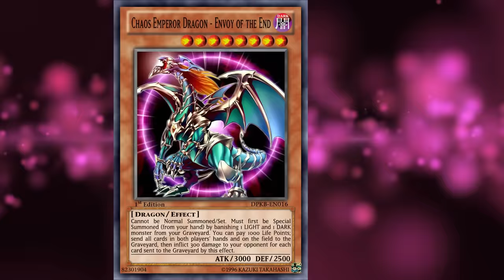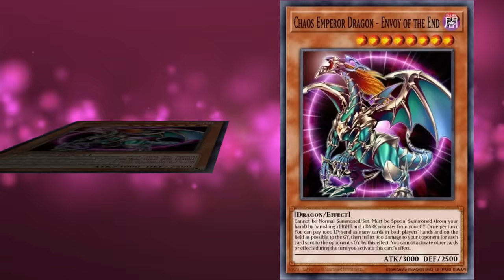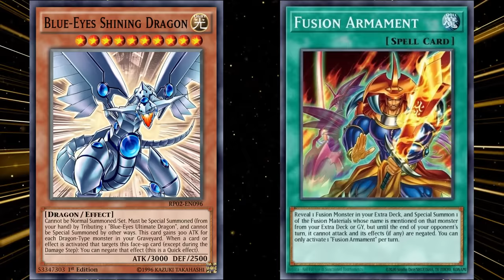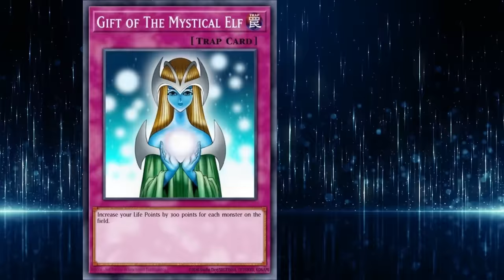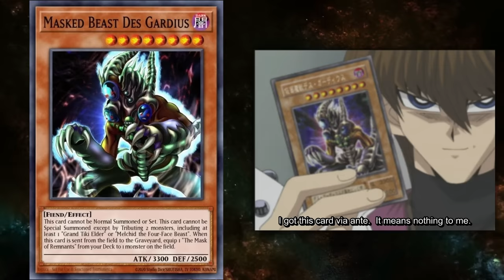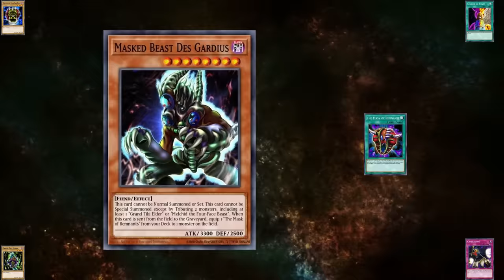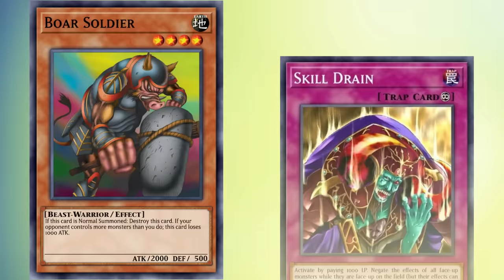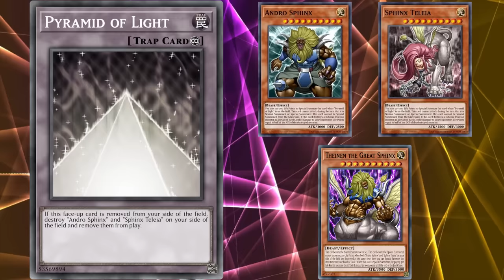Kaiba's Top 10 WORST Cards (That He Used In The Anime)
Seto Kaiba was obsessed with strength, which is why he filled his deck with rare and powerful cards that he’d use to crush his competition, and was the first to laugh at lesser duelists for even considering weaker cards.

But despite how often Kaiba paraded the power of his particular strategy, he used some terrible cards that even the weakest deck builders would laugh at.

So today we’re going to be looking at Kaiba’s ten worst cards, how they held him back from becoming the King Of Games, and why these cards did so terribly in the TCG.

├ The List
Intro: (0:00)
10. Chaos Emperor Dragon - Envoy Of The End: (0:25)
9. Blue-Eyes Shining Dragon: (5:23)
8. Negate Attack: (8:36)
7. Gift Of The Mystical Elf: (10:52)
6. Cloning: (13:02)
5. Masked Beast Des Gardius: (14:59)
4. Mesmeric Control: (17:25)
3. Boar Soldier: (19:13)
2. Pyramid Of Light: (21:43)
1. Virus Cannon: (25:23)